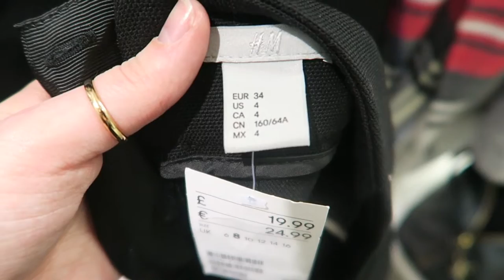Weekly Vlog #16 | I'm So Excited! || PollyPocketBeauty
This week theres some drama at work, I don't like drama at work! I also say 'I'm so excited a lot this week! haha I'm writing this at 12.47am on Sunday morning, but its okay because the clocks go back tonight to technically its 11:47pm (y)